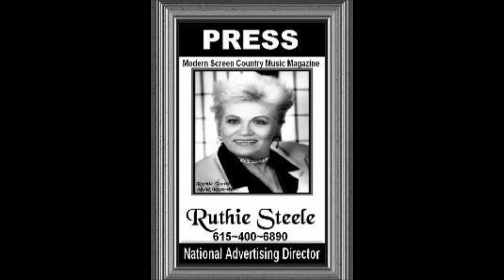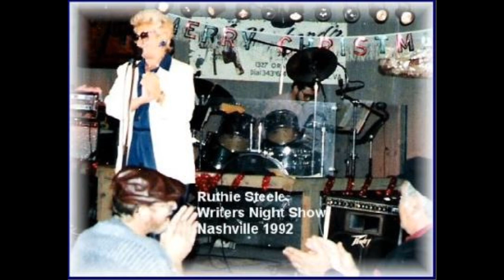My Movie Blue Collar Paul Dawn Sears